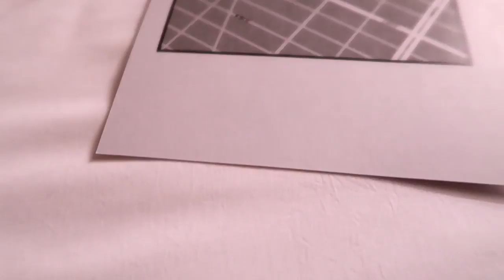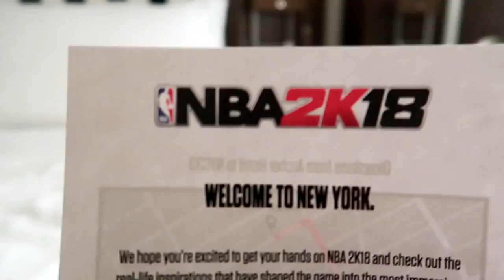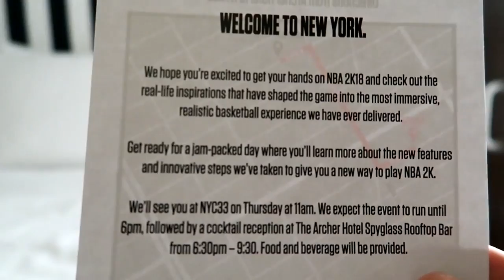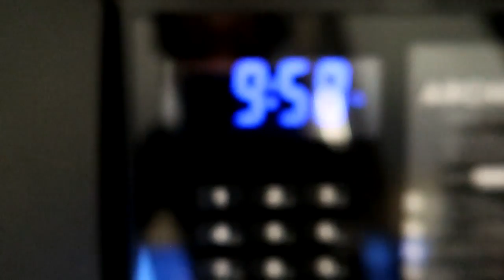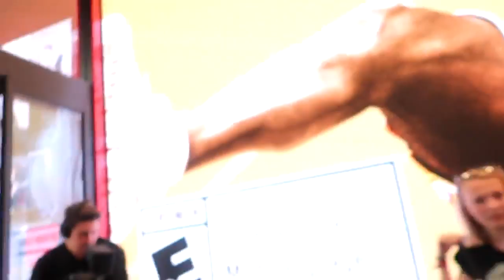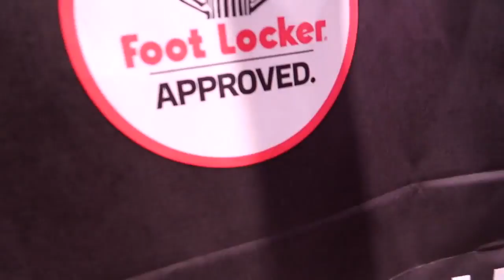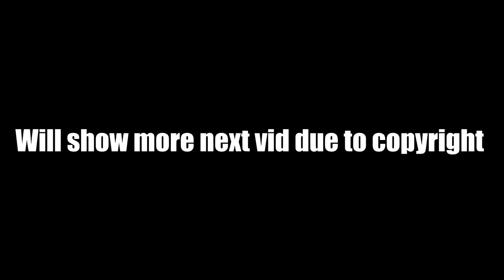PLAYING NBA 2K18 PLAYROUND EARLY!! Ft CashNasty , FlightReacts, , Agent 00 , ThatKiddKuda , & More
Xbox Gt Quail Verified add me